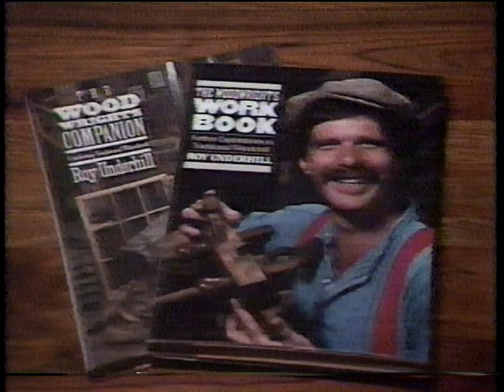The Woodwright's Shop (1988)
Recorded off the air WGBH Boston.

Folk Toys episode

Recorded on unknown Betamax BIII
Played on Sony Super Beta SL-HF860D through DMR-ES15